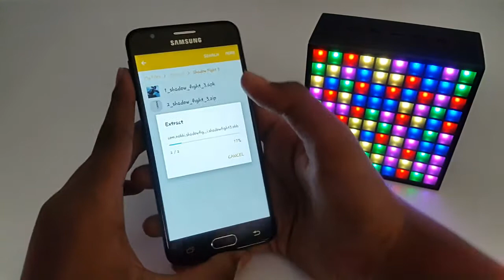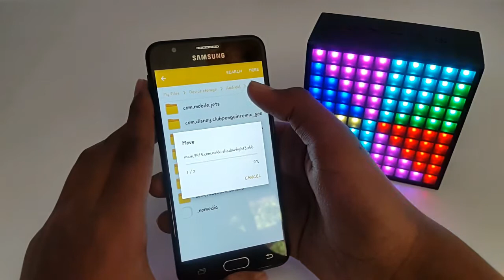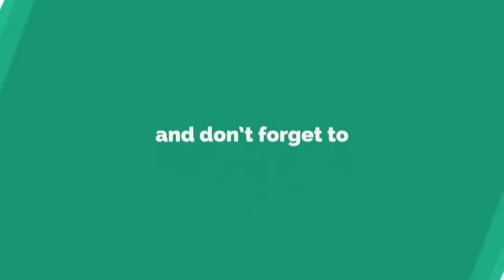How to download Shadow Fight 3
Hello everyone I am Purab from Gmonetix Team and in this video I have shown you how to download the shadow fight 3. Thank You See you soon